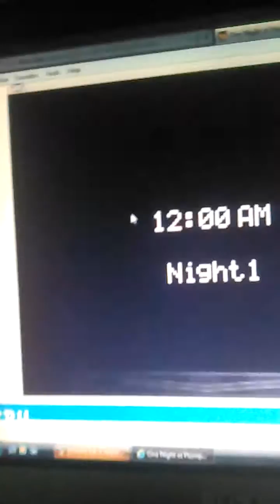One night of flumpty's night 1 5am 😠😠😠😠😠